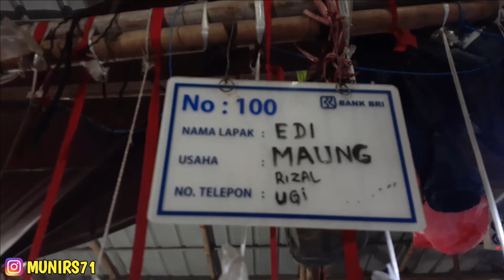LAPAK 100 ADA CHANNA AURANTI || BANG UGI || IKAN HIAS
Lapak dalam pasar ikan hias parung bogor, buka setiap hari senin kamis sabtu, jam 9 pagi sampe jam 5 sore